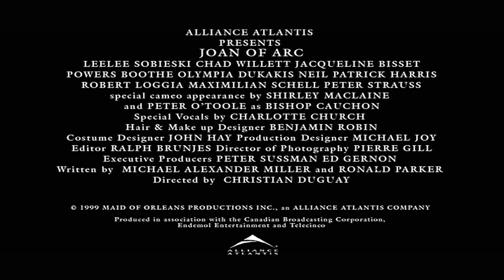Joan of Arc (1999) - Trailer